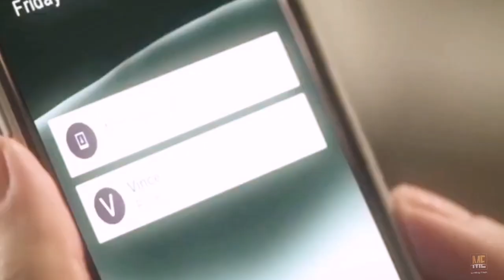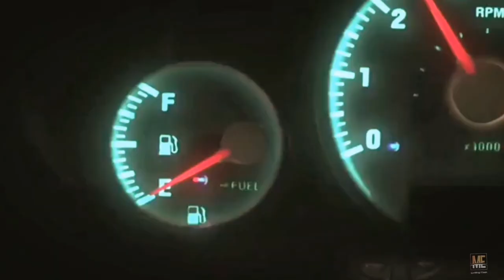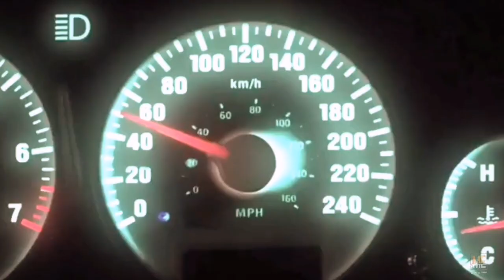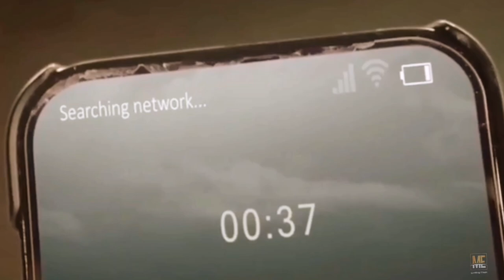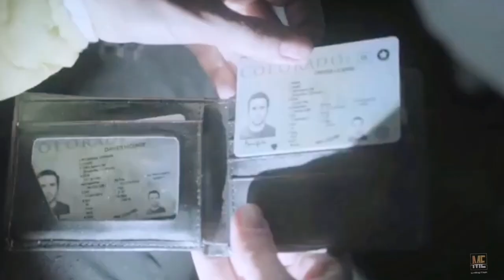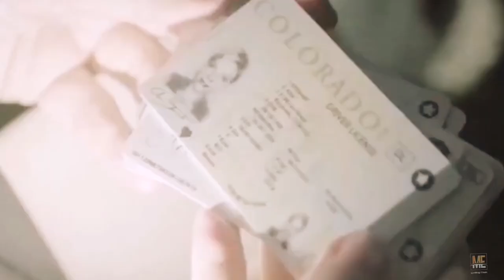Cold Meat (2023) | Movie Explained in English